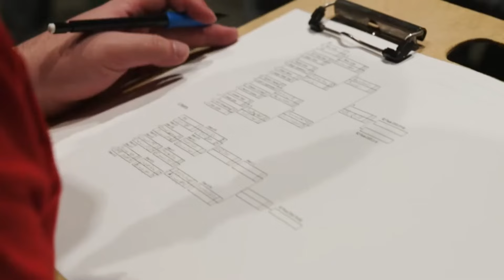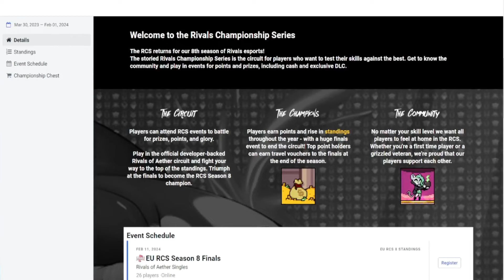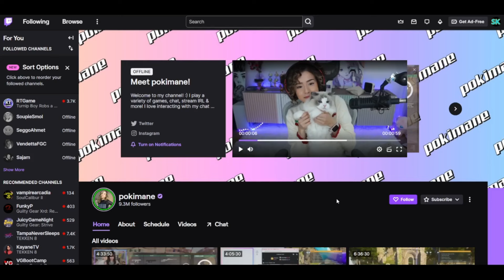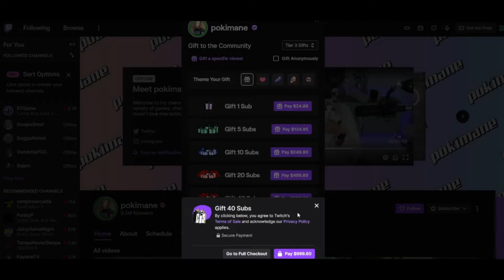Rivals Workshop's BIGGEST Online Tournament Ever?!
Rivals Workshop's finest compete in one of the biggest online workshop tournaments.